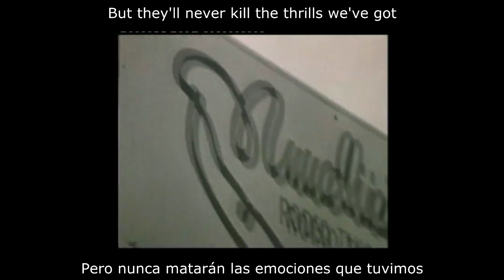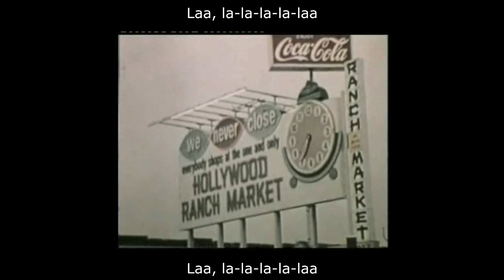ELTON JOHN - CROCODILE ROCK (Texto inglés-español)